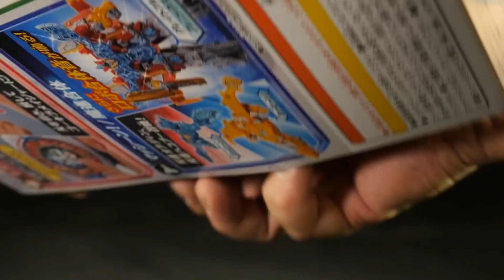「つよまりんぐ！」魔進戦隊キラメイジャー【最煌弓 DXキラフルゴーアロー】ゴーキラメイジャーにパワーアップ変身！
【DXキラフルゴーアロー】